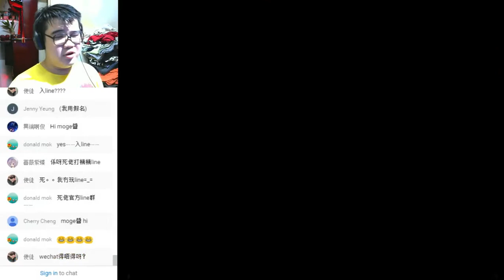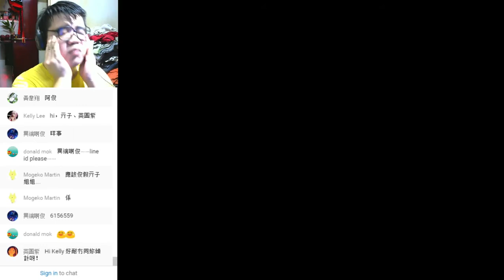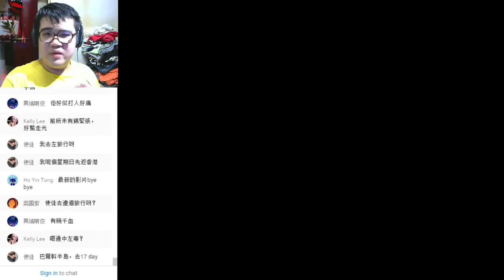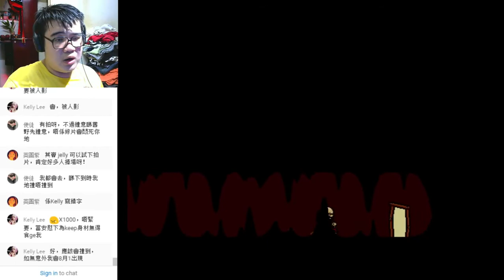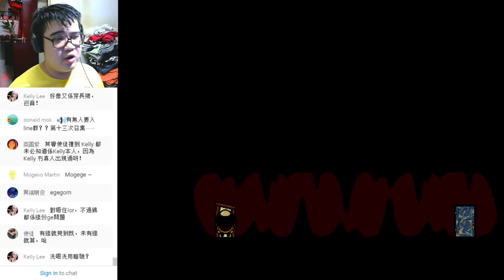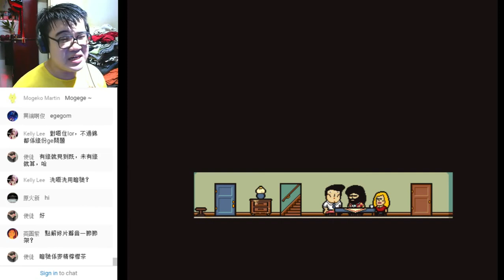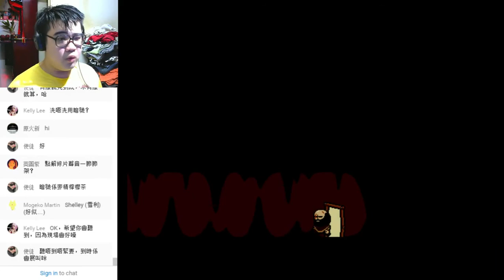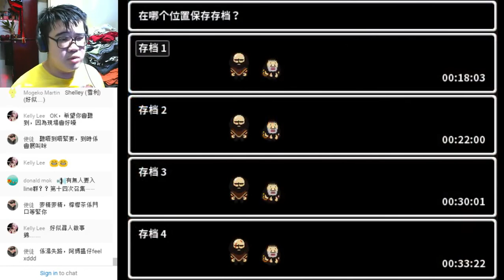(廣東話) 死佬打機機 - LISA 莉莎 #4 單車入手!!!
20:30 - 22:30
吹水時間

拍片時間  (未必覆到大家留言，如果有野搵死佬，請在吹水時間。)